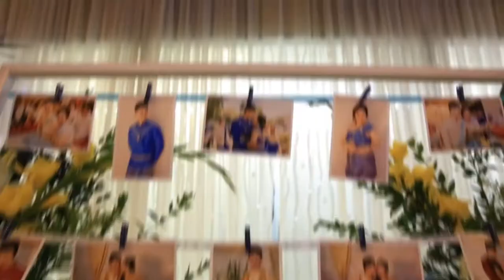Veasna + Cindy / Cambodian Wedding Highlight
Re-Upload of a beautiful Khmer wedding I did in Long Beach, Ca. Cindy and Veasna are the nicest couple I've met out there and I hope they live a long and prosperous life together!

Shot on the Canon t3i

One Thousand Words Productions